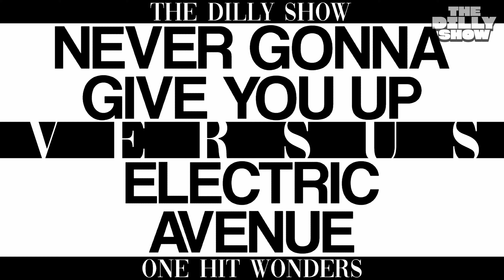One Hit Wonders | The Dilly Show #29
On this episode of The Dilly Show, we go over the best (and worst) One Hit Wonders.